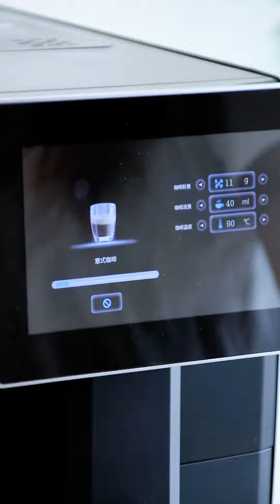jasmine green tea latte